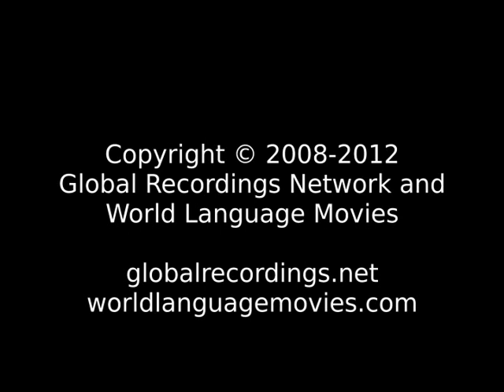Good News Kalinga, Tanudan: Lubo People/Language Movie Trailer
This is: Good News Kalinga, Tanudan: Lubo People/Language Movie Trailer c64192 [c64192t]

This language is spoken in: Philippines (Pilipinas, Philippines, Filipinas)